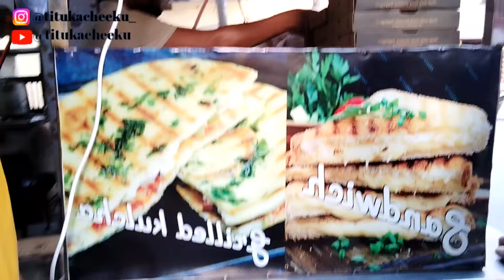We🧑‍🤝‍🧑Bought a New Air Cooler || Gay🏳️‍🌈 Couple👨‍❤️‍👨